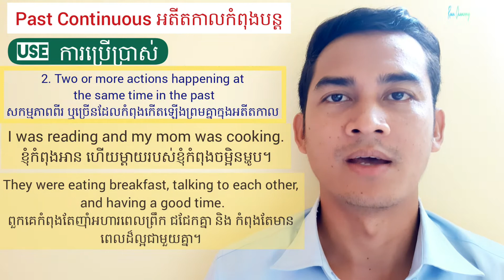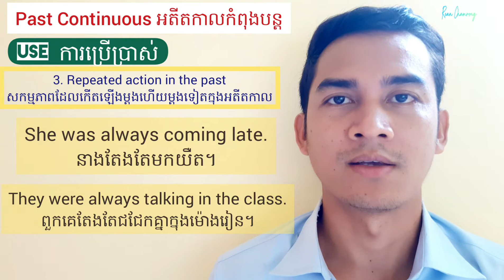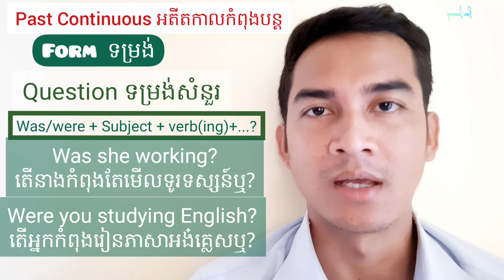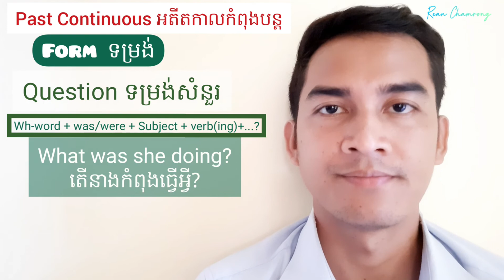Lesson 02: Past Continuous | អតីតកាលកំពុងបន្ត @Rean Chamrong ​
Lesson 02:  Past Continuous  |  អតីតកាលកំពុងបន្ត

Past Continuous or Past Progressive is used to describe 3 things:
1. Interrupted action in the past
2. Repeated action in the past
3. Paralleled actions in the past